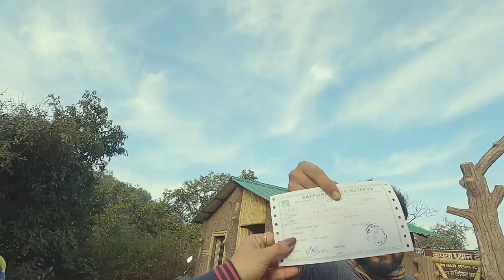Bee Fall (Waterfall) Pachmarhi || Travel Series || EP-6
Bee Fall Pachmarhi || Travel Series || EP-6

This new year I decided to explore the only hill station on the state of Madhya pradesh "Pachmarhi" Truly Heaven.
In this travel series i'll be taking you to explore and witness the beauty of Satpura and a few places around Pachmarhi.

You will get to see some amazing places in this series and for that i did a Ride from Narkhed (Nagpur) to Pachmarhi around 600+ kms in 3 days.
I'm sure you gonna enjoy this.

This video is Episode-6 from the Travel Series where ill be taking you to a Trek to beefall one of the beautiful place in pachmarhi. its a natural waterfall which runs almost through out the year.
the reoads in the treks are good and surrounded by scenic views and vallys if satpura.

So follow along for some epic adventure trek, travel stories and experiences.

GoPro Hero 8 Black Media Mod
Telesin decoded Lithium Battery for GoPro Hero 8 Black